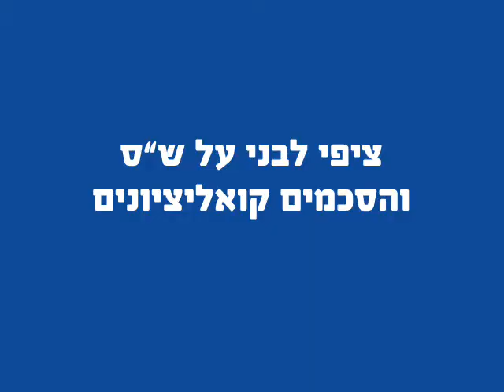ציפי לבני על ש"ס והסכמים קואליציוניים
ציפי לבני על ש"ס והסכמים קואליציונים